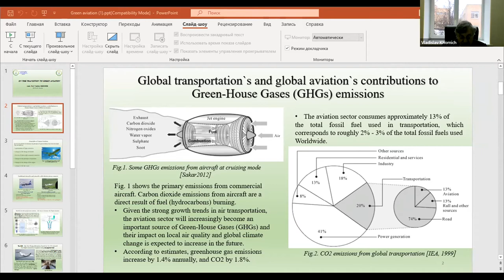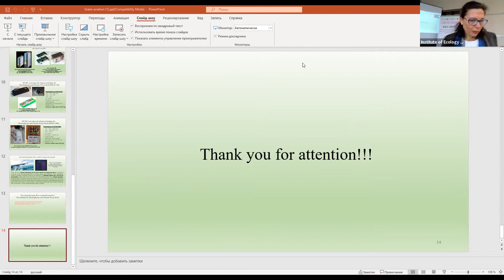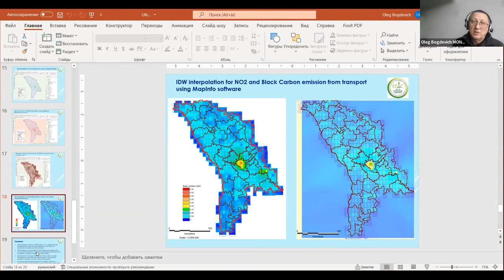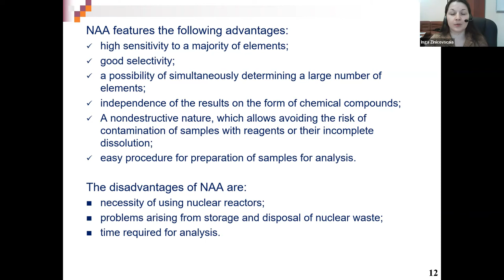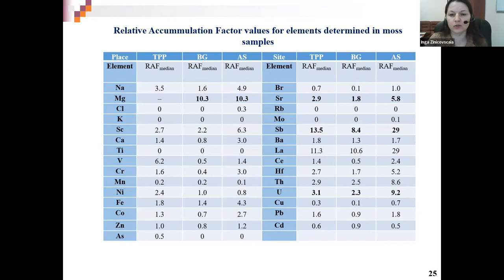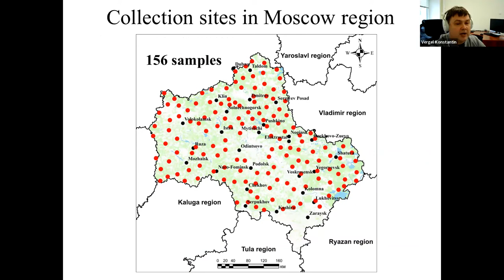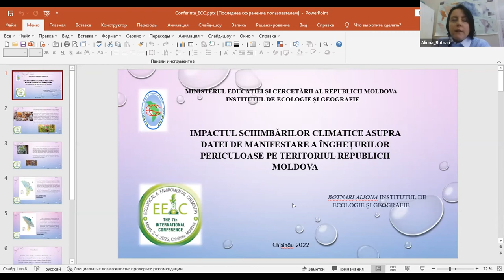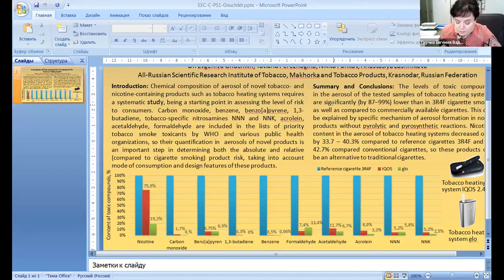04.03.2022 | Climate Change and Atmospheric Chemistry: reports Session C